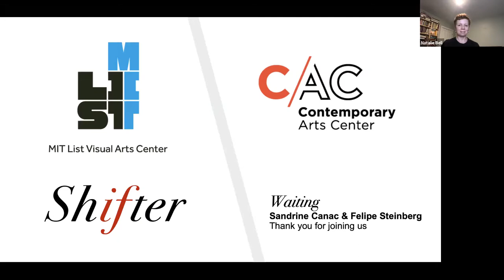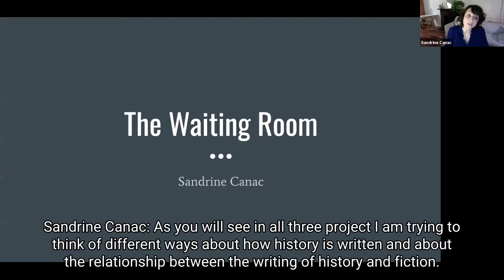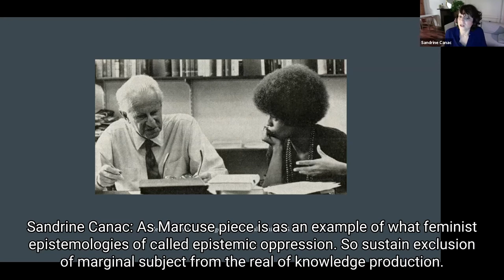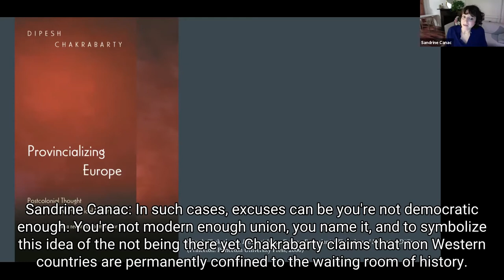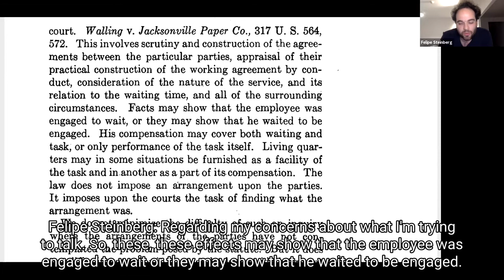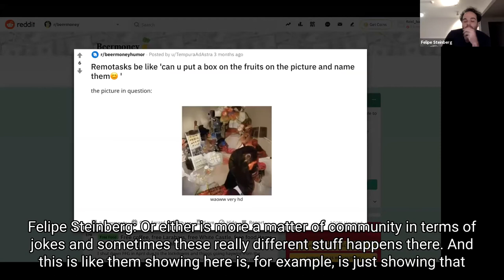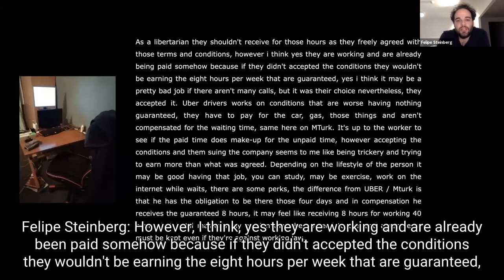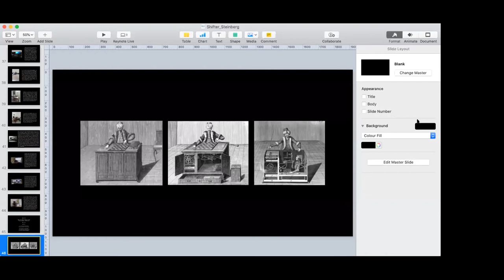Shifter Session: Sandrine Canac and Felipe Steinberg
Waiting is usually what we do between things. It is the space between two destinations, an empty and anxious time to fill with distractions. But when we look more closely, we see that waiting is also an activity in itself, bristling with energy, uncertainty, and inequality. What does the condition of waiting reveal about us, our world, and the natural environment that sustains it?

This is the third in a series of eight sessions that offer glimpses into the thought and practices of artists, architects, historians, and theorists who grapple with this question.

In this hour-long session, Sandrine Canac offers a fictionalized conversation that takes place in postcolonial theorist Dipesh Chakrabarty’s “waiting room” of history. Felipe Steinberg shares his research into US labor laws and how the state of always being “on-call” is a form of unpaid waiting.

These events, and the resulting publication, Shifter 25: Waiting, are co-hosted by MIT List Visual Arts Center and Contemporary Arts Center, Cincinnati in conjunction with solo exhibitions by Sreshta Rit Premnath to be held in September 2021 (CAC) and October 2021 (MIT List Center).

Sandrine Canac is an art historian based in Brooklyn, NY. She graduated with a PhD in Art History & Criticism from Stony Brook University in 2019 and was a Helena Rubinstein Fellow in Critical Studies at the Independent Study Program of the Whitney Museum of American Art in 2014. Sandrine’s article “Tell All The Truth But Tell It Slant: Recovering the Presence of Angela Davis in Robert Barry’s Marcuse Piece” was recently published in the Oxford Art Journal. Her work attempts to rethink institutional modes of knowing and the ways in which art is written into history.

Felipe Steinberg is an interdisciplinary artist whose work enlists various types of media and systems of circulation to explore the thickness between social spaces and interpersonal encounters. Steinberg attended the Whitney Independent Study Program in New York (2019) and The Core Program, Museum of Fine Arts Houston (2018). His work has been presented in venues such as Museu Oscar Niemeyer, Curitiba; Museu de Arte Moderna Aloísio Magalhães, Recife; Socrates Sculpture Park, New York; Anthology Film Archives, New York; Khalil Sakakini Cultural Center, Ramallah; Visual Arts Center-University of Texas, Austin; 1After320, New Delhi; and SESC, Ribeirão Preto.

About Shifter

Shifter explores the intersection of contemporary art, theory, and experimental writing. They convene public dialogues and produce publications. Shifter is programmed by Sreshta Rit Premnath and Avi Alpert.